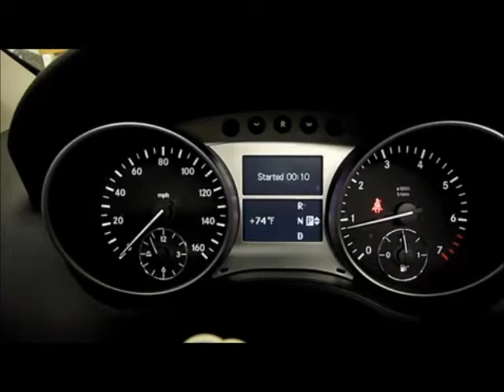MERCEDES REMOTE STARTER TORONTO